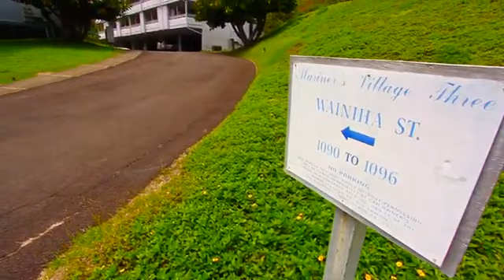Wonderfully located 3 br 2.5 ba townhome at the Mariners Village complex in Hawaii Kai | Team Lally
Wonderfully located 3 bedroom 2.5 bath townhome at the Mariners Village complex in Hawaii Kai. Nestled back in a beautiful valley with views of Koko Head from your balcony this a truly special home. Completely remodel includes: new kitchen cabinets, undermount sink, new vanities, new carpet , new vinyl and ceramic tile flooring, quartz countertops, and freshly painted. Special features that set this unit apart are: 2 car carport with storage, and 3 covered lanai's with mountain and diamond head views. Surround by lush rolling hills this is one of most peaceful setting you could want. Close to beaches, schools, parks, golfing, hiking, and shopping centers.

Contact TeamLally.com about our Guaranteed Sold Program.
If we can't get your home sold we will buy it!

Love it or Leave it - We have a solid plan for buyers. If they don't absolutely love their home and want to sell it within the 1st 6 months we will sell it for free or buy it and put it in our rental pool.